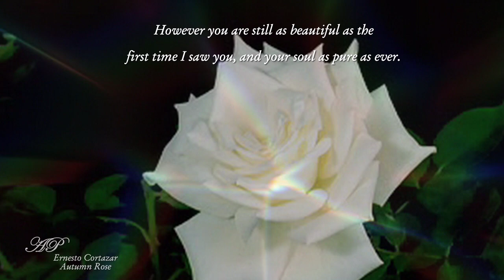ERNESTO CORTAZAR - Autumn Rose